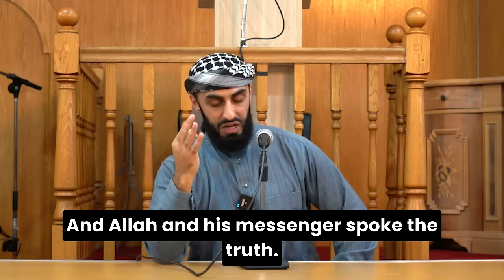The Qur'an's take on Palestine | Ali Hammuda